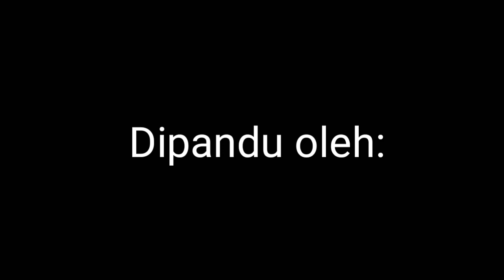MEWAH‼️Daftar Lengkap Pengisi Acara KONSER RAYA TO GETHER 26 TAHUN INDOSIAR❗Cek Idola Kalian❗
Hallo cuyy.
Kabar baik kan.
Ini Lah
" Bintang tamu di konser ulang tahun Indosiar ke 26 tahun "
CEKIDOT!!!
Lesty D'academy
Rara D'star
Selfi LIDA
Jirayut Thailand
Putri DA4
Irwan DA
Rafi gimbal
Aco Lida
Defri Lida
Beni Lida